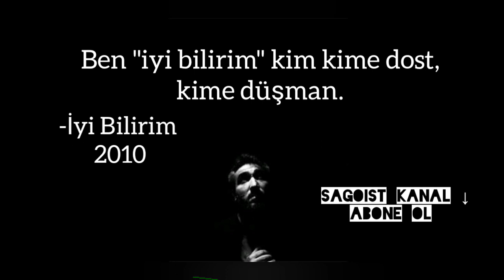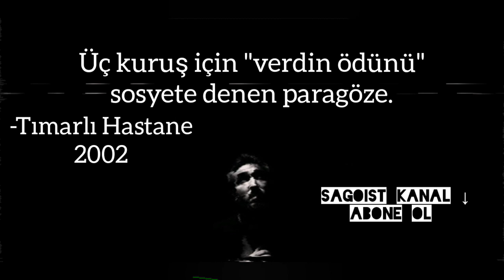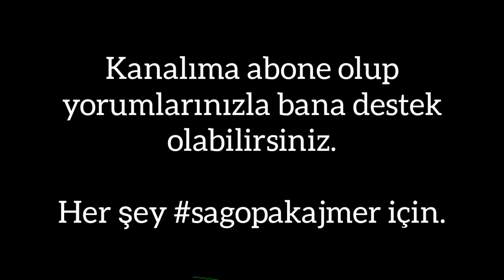Sagopa'dan Kendi Şarkılarına Göndermeler (Part 3/3)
-Benim de çok sevdiğim "Sagopa'dan Kendi Şarkılarına Göndermeler" serisinin 3.videosu ile karşınızdayız. Serinin ilk 2 ve 4. videosu için ;
-Ayrıca serinin 4.ve 5.videosu da şimdiden hazır.
-Beni instagramdan takip etmek için ; İnstagram / cihat_sagopa_mf